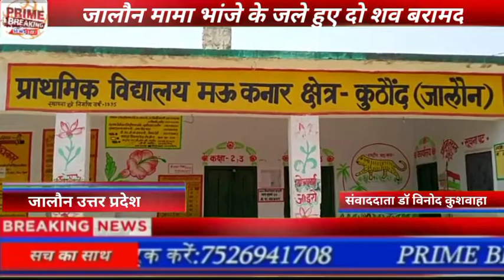जालौन# मामा भांजे के जले हुए दो शव बरामद